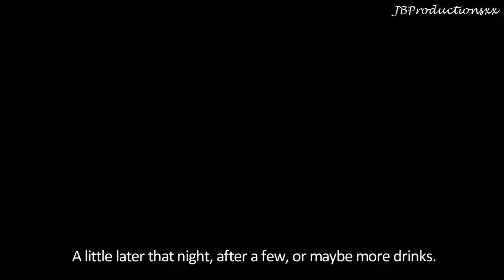Forward To The Past 1.07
Finally some Justemi action! Eeep! Hehe, it's not much but yeah it was cute, I was like 'n'aaaawww' as I was writing it hehe;D

Happy watching/reading!

Sarah